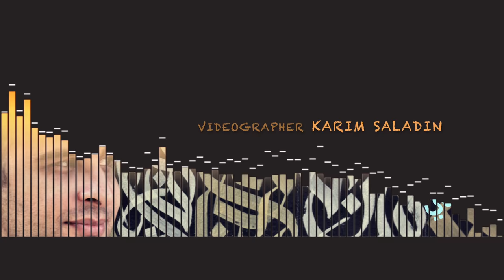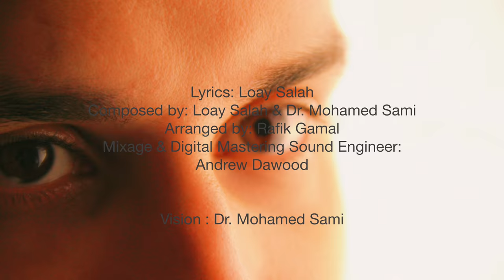Loay Salah - Fe3lan Wa7eshny (Audio لؤي صلاح - فعلاً وحشني (كلمات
Lyrics: Loay Salah
Composed by: Loay Salah & Dr. Mohamed Sami
Arranged by: Rafik Gamal
Mixage & Digital Mastering Sound Engineer: Andrew Dawood

Special Thanks to Dr. Mohamed Sami

Salvation Link Sudios

Photography: Karim Saladin
Videographer: Karim Saladin

Art Work & Motion Graphics: Karim Saladin